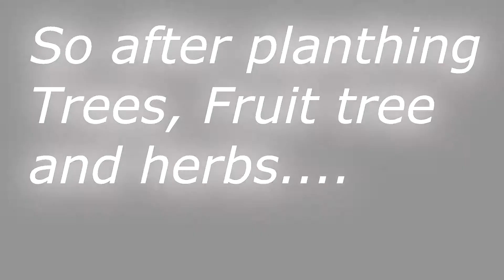OldSchool Runescape Main Progress 4 - 99 Farming!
Hey guy hope everyone is doing well, so as you can see from the thumps nail I got 99 farming  finally am done with that skill and for now am not planing for  train it more but sometime i do some herb runs, and I also got 91 thieving which was required for the elite  diary for the desert one  sorry it's a bit short but did have much time  to play.